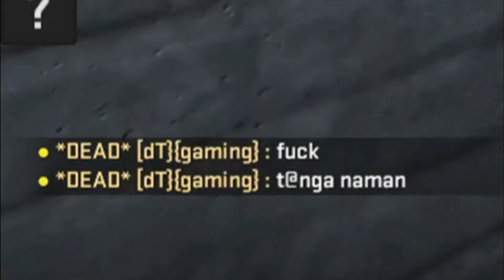VALORANT Player tries CSGO